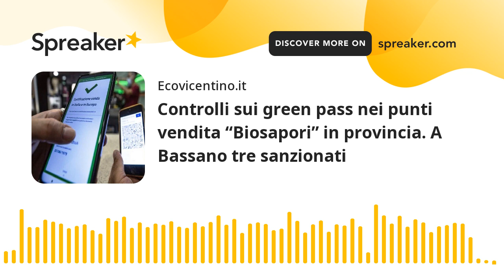Controlli sui green pass nei punti vendita “Biosapori” in provincia. A Bassano tre sanzionati